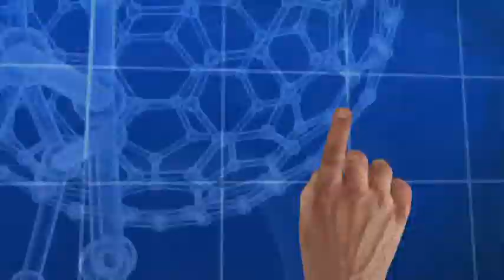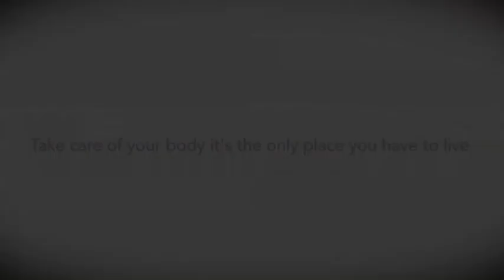Yoga and Health Public Lecture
DR RAJENDRA PRASAD FORMER DIRECTOR VALLABH BHAI PATEL CHEST INSTITUTE DELHI..FORMER PROF AND HEAD PULMONARY MEDICINE KGMU LUCNOW..FORMER DIRECTOR UP RURAL INSTITUTE OF MEDICAL SCIENCES & RESEARCH, SAIFAI AND DIRECTOR MEDICAL EDUCATION AND HEAD PULMONARY MEDICINE ERAS LUCKNOW MEDICAL AND HOSPITAL LUCKNOW  HE IS ALSO RECIPIENT OF DR B.C ROY NATIONAL AWARD FOR DEVELOPING AND PROPOGATING  PULMONARY MEDICINE IN INDIA.